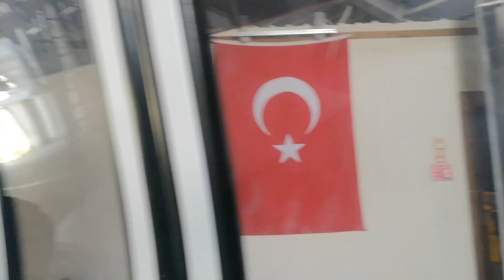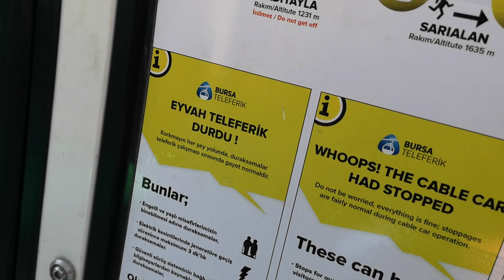BURSA ULUDAĞ'A TELEFERİK ILE ÇIKMAK | BY CABLE CAR TO ULUDAG MOUNTAIN ⛰️⛰️⛰️